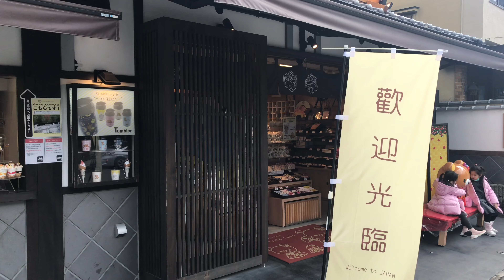2020年1月29日(水)京都嵐山 竹林から渡月橋までの観光風景🌟 Arashiyama in winter✨ 岚山 【4K】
AM11:30頃の嵐山 竹林から渡月橋までの様子です。